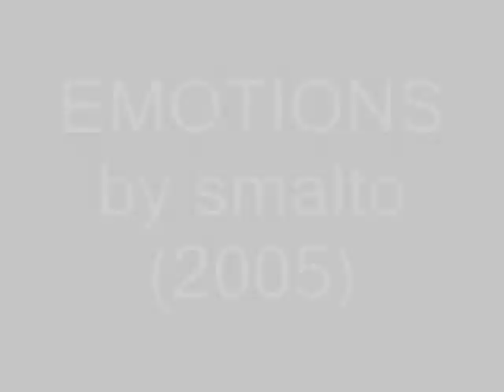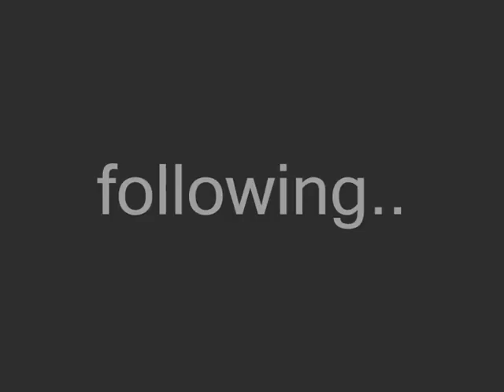EMOTIONS ..Cooming Soon..